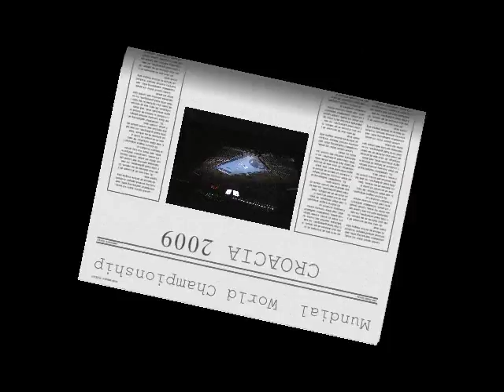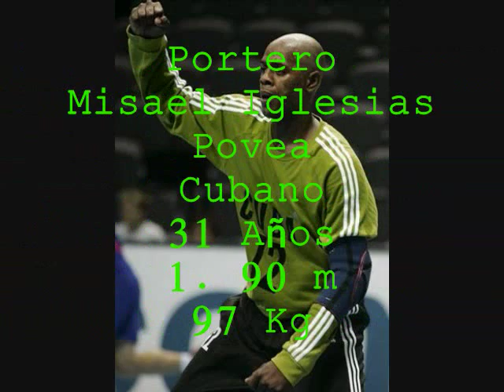Handball Goalkepper Misael Iglesias from Cuba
The best moments of Misael Iglesias, during the game Cuba against Corea (Cracia World Championship 2009)